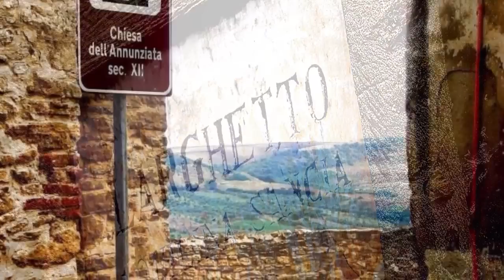"Paese vecchio" - Genzano di Lucania - (basilicata)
Un giro nel centro storico del paese dell'Alto Bradano.
Foto prese dalla pagina facebook Genzano di Lucania
Si ringraziano tutti coloro che hanno inviato le foto.

Musiche di Danilo Vignola